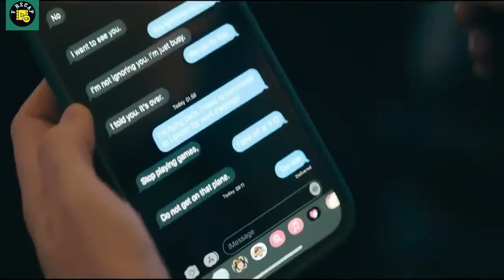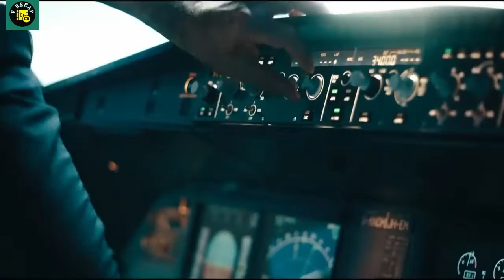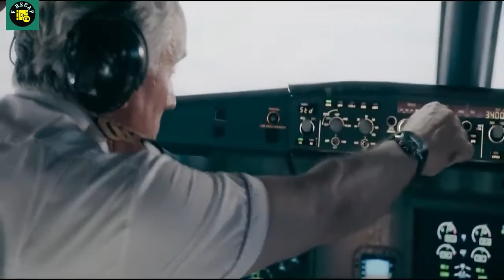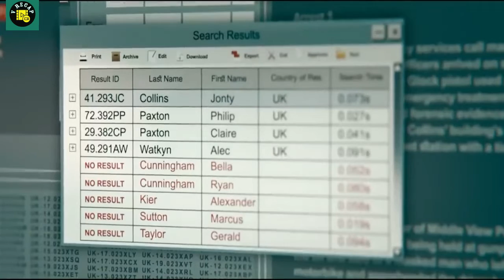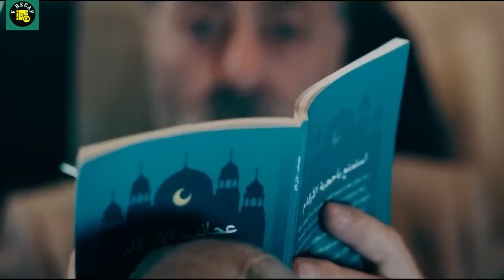Hijack 2023: A race against time to save hundreds of lives.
A hijacked airplane is on course to land in London, with hundreds of lives on board. The series follows the journey of the plane during its seven-hour flight, as well as the on-the-ground authorities who are trying to figure out what is happening.

Idris Elba plays Sam Nelson, a skilled corporate negotiator who tries to use his professional skills to save everyone on board.

The show has received praise for its suspenseful plot, its strong performances, and its realistic portrayal of a hijacking situation. It has also been commended for its diversity and its willingness to tackle challenging topics such as terrorism and political corruption.